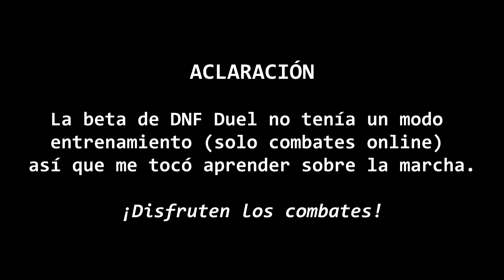Último Match Online | DNF Duel (Beta)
Últimos combates online que pude jugar a la beta de DNF con Grappler, sin duda después de haber probado este período de prueba me quedo con muchas ganas de poder probar el juego final.